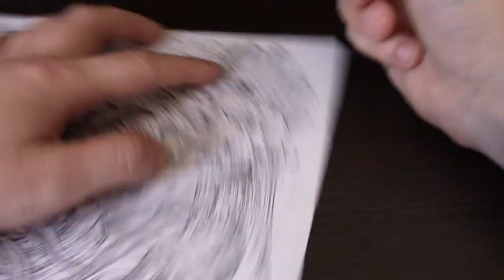Feathers, nails and worms.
Welcome! It's a video footage of a drawing process. I spent about a 6 hours on it.